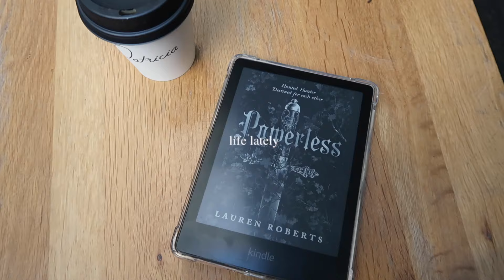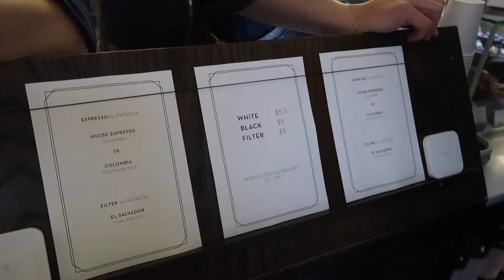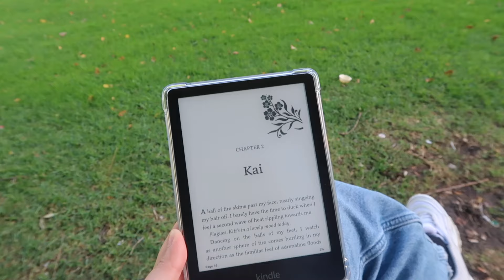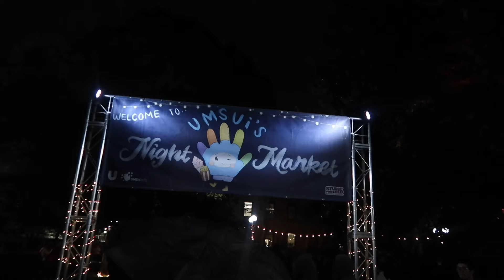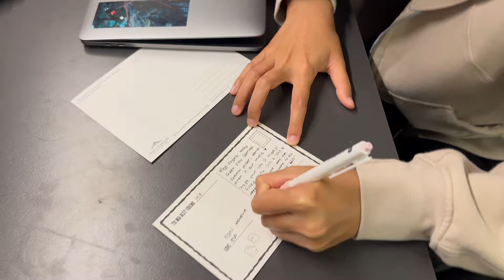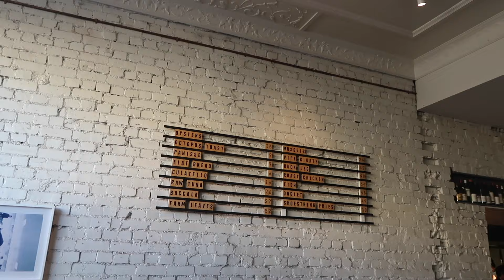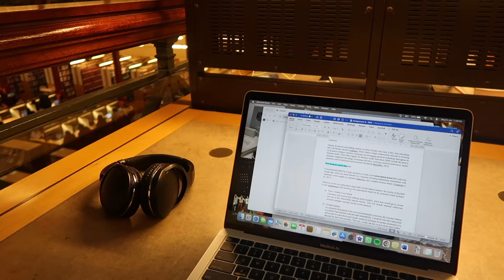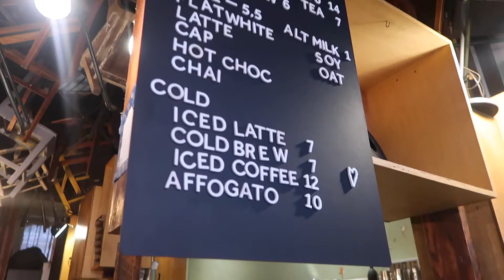REALISTIC DAYS IN MY LIFE! second semester in melbourne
things i did lately on my second semester in melbourne

FAQ:
☆ camera: canon powershot g7x mark 2☆ editing software used: a combo of imovie-canva-capcut
☆ location: melbourne, australia (originally from surabaya, indonesia)
☆ currently studying: master of entrepreneurship in uni of melbourne

xoxo, rani